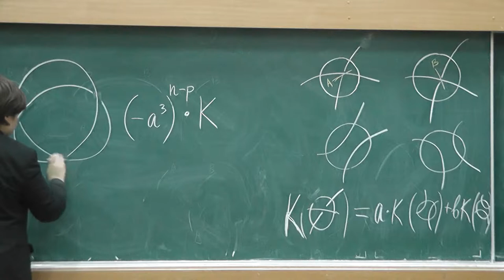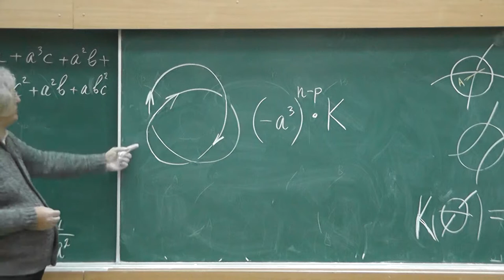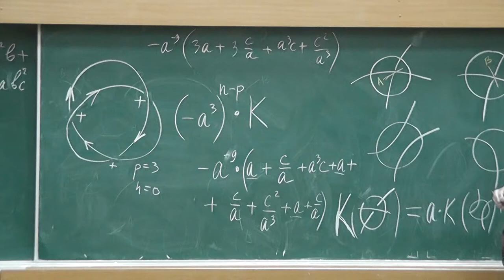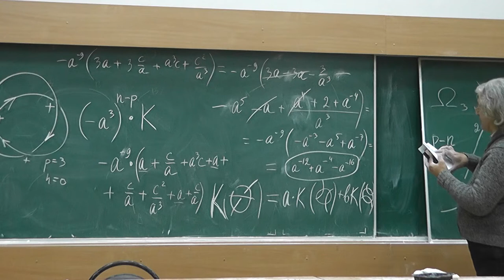8 Инвариант Джонса трилистника